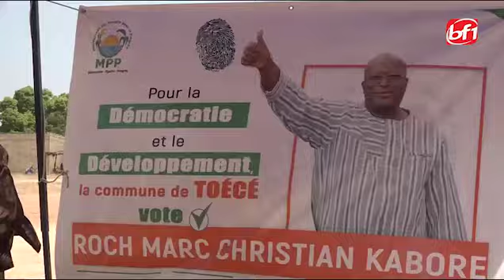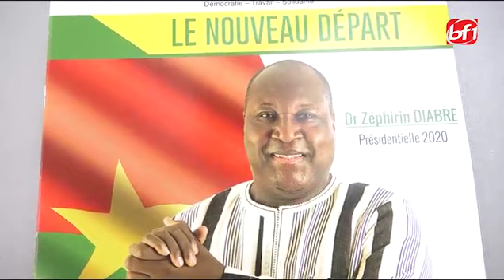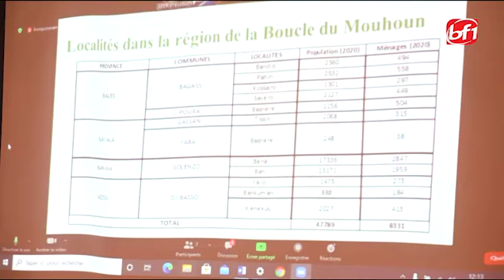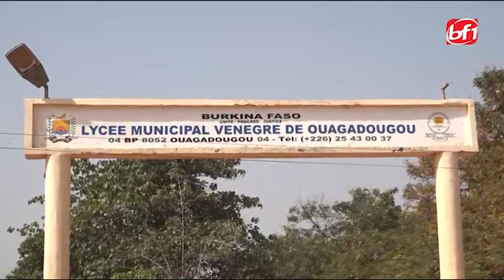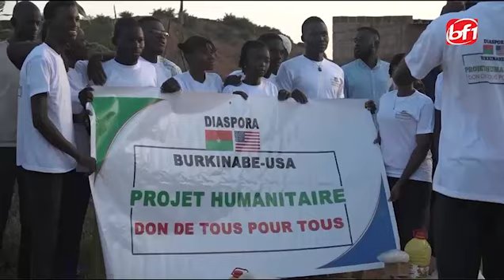Le JT en mooré du 07 novembre 2020-BF1TV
Présentation: Rihanata WINNA